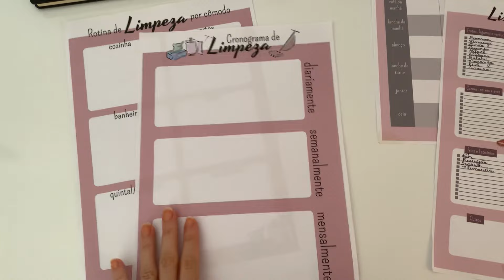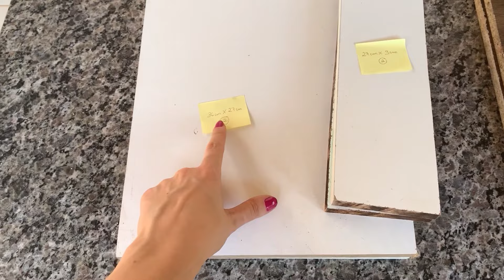DECORANDO O QUARTO | TRANSFORMAÇÃO COMPLETA com ideias fáceis e baratas! 🤌🏻❤️🔨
🏠 PLANNER DA CASA (organize sua rotina doméstica com cardápio da semana, lista de compras do supermercado, cronograma de limpeza e muito mais!)